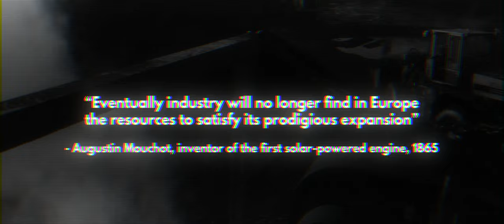Quantum Pig - Statement of Intent (Official Video)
Statement of Intent is taken from the album Songs of Industry and Sunshine by Quantum Pig

The album was released on 1st February 2019 and is available now on streaming and download sites and on Digipak CD with 12 page lyric booklet from all good stores or direct

Track written and performed by Quantum Pig. Drums by Craig Blundell. Mixed by John Mitchell

Video created by Miles Skarin at Crystal Spotlight

Track published by Magick Eye Publishing

Copyright - 2019 White Star Records Limited